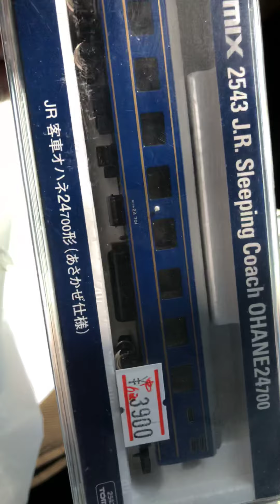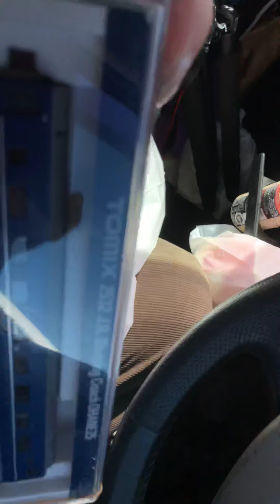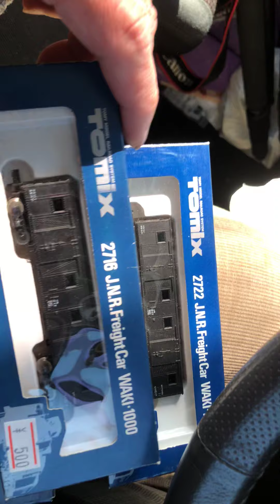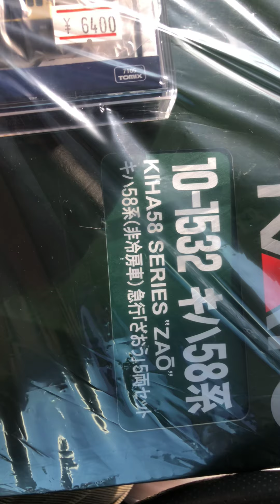静岡の模型屋さんで今日買ったもの。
トミックスの中古ブルートレインとか安く買えました。